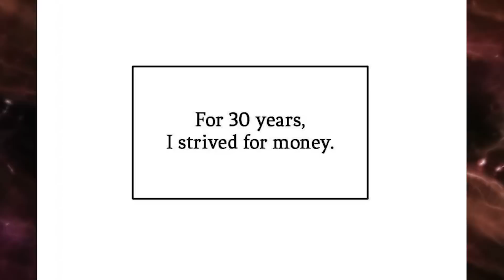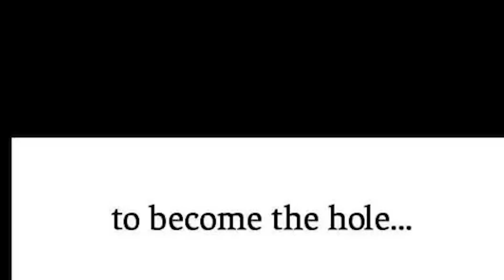Lucky boy finds all town full of people who's never seen a man before - manhwa recap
Anime manhwa recap episode 2 for this drama fantasy romance anime manhwa.